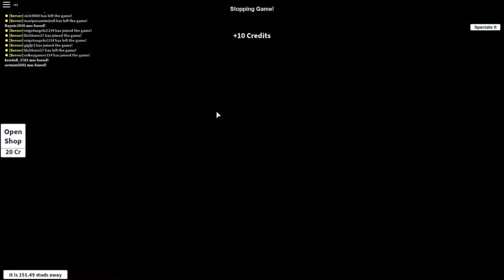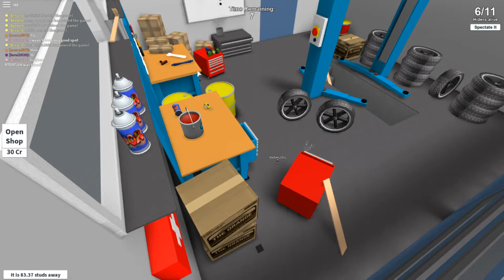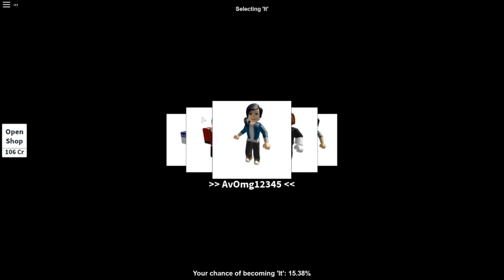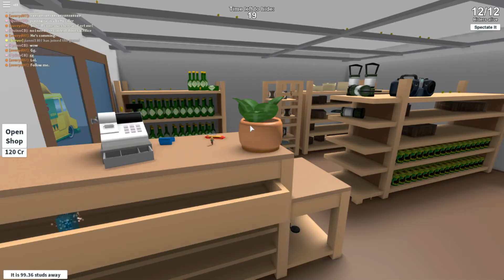Hiding In Plane Sight/Roblox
I hide in plane sight. I play with Naturalist. I hope you enjoyed the video if you did then please consider hitting the subscribe button for more videos and the like button if you want to see more of that kind of video. Thank you for your support and have a nice day! :)